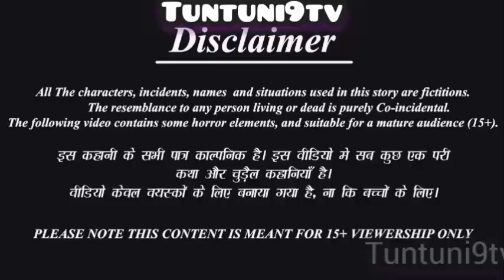कार्टून|tuntuni cartoon|chidiya cartoon|chidiya Wala cartoon|chidiya ki kahani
चिड़िया का पत्तों का घर|Chidiya gahr| chidiya wale cartoon|chidiya ki kahani|Hindi kahaniyan

चिड़िया का पत्तों का घर|Chidiya gahr| chidiya wale cartoon|chidiya ki kahani|chidiya wala cartoon
चिड़िया का पत्तों का घर |Chidiya ghar|chidiya ki kahani|tuni chidiya wala cartoon|moral story

चिड़िया की अंगूर की खेती|acche acche cartoontuntuni|tuntuni chidiya story|cartoon movie in hindi2023

We create new and unique contents and interesting moral stories.

@chichu tv
@Tunis tory tv
@Maya birds tv
@Tuntuni cartoon tv
@Tuntuni story tv
@Yosi Birds Hindi
@Tuni kauwa story-tv
@Tuni chidiya story tv
@New story kahaniyan
@Jungle Buddies

बारिश में एक माँ की परेशानी,chidiya wale cartoon,chidiya ki kahani|chidiya wala cartoon,hindi kahani,